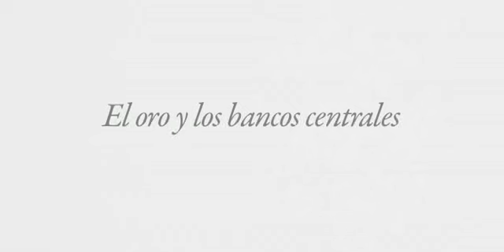El Oro y los Bancos Centrales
El Dr. Pablo Martin Aceña, profesor de Historia Económica de la Universidad de Alcalá, explica la relación del oro con los bancos centrales y como desde 1942 en España los billetes dejaron de ser convertibles en oro.